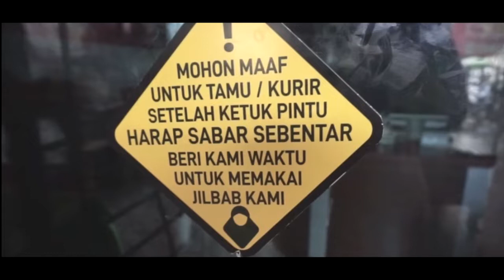Kelas memasak ABC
Video kompilasi kelas memasak di ABC oleh Pipit Prihatini
Selama april ABC melaksanakan kursus pembuatan pempek, puding art, aneka kuah tekwan dan aneka roti manis